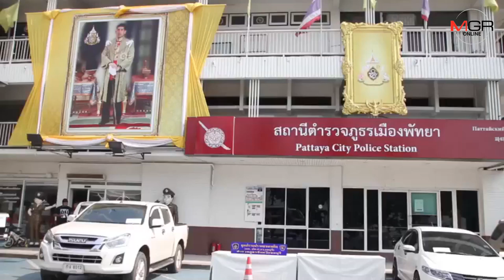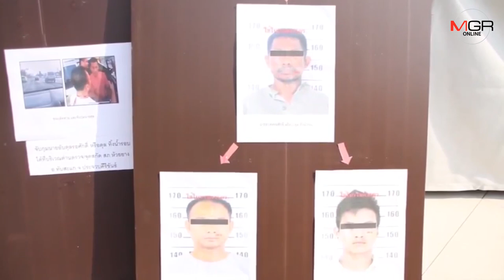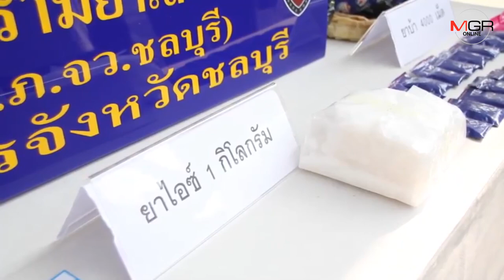ป.ป.ส.ชลบุรี ร่วม ตร.พัทยา รวบยกทีมแก๊งค้ายาเสพติดส่งขายภาคใต้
ศูนย์ข่าวศรีราชา - ปปส.ชลบุรี ร่วม ตร.สภ.เมืองพัทยา รวบยกทีมแก๊งค้ายาเสพติดส่งขายภาคใต้และประเทศเพื่อนบ้าน พร้อมของกลางยาไอซ์-ยาบ้า และรถยนต์อีก 4 คัน